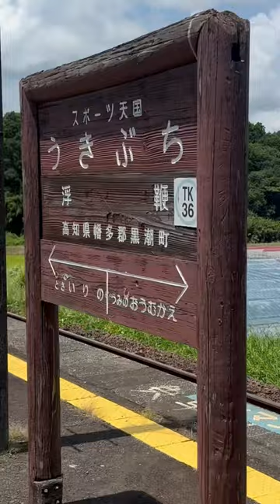【うきぶち駅】土佐くろしお鉄道 高知県幡多郡黒潮町 チャリトレ